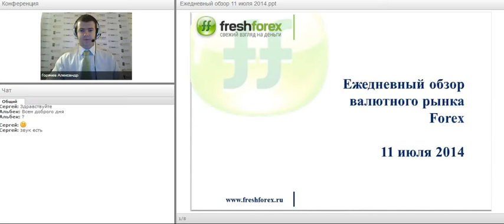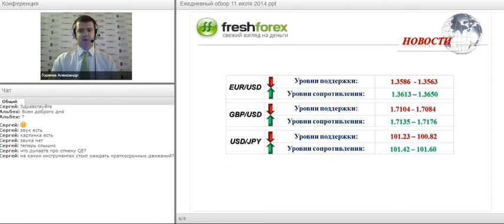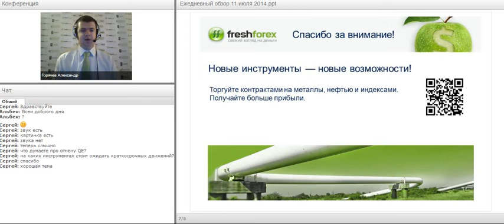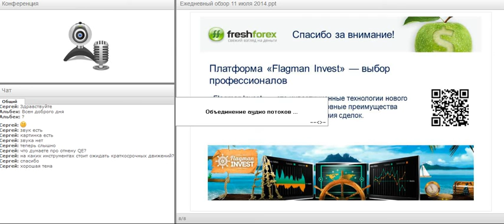Ежедневный обзор FreshForex по рынку форекс 11 июля 2014